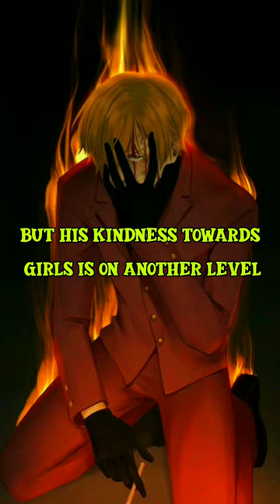Kindest Straw Hat Member In One Piece